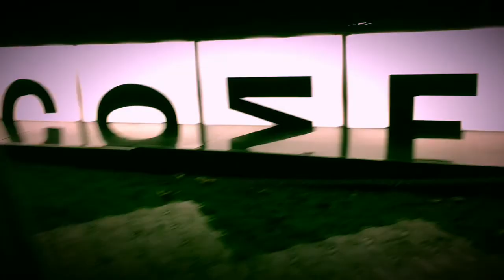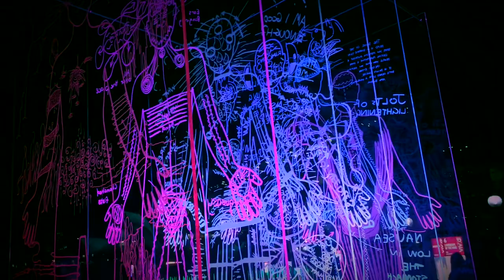Vivid Light Show 2017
Hi guys,
This is a short video on vivid Light Show 2017, the quality may not be that good due to it was filmed and edited on my phone, but I hope you enjoy it. I haven't been too active recently on YouTube due to school.

Sc  jellybean_belle

Music
Notion by Tash Sultana